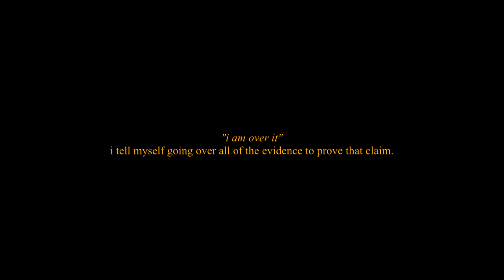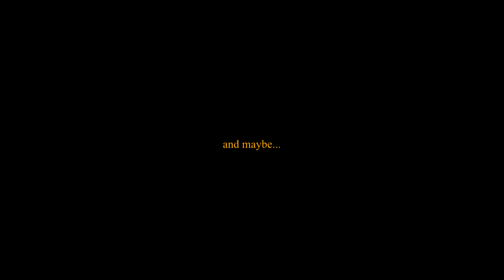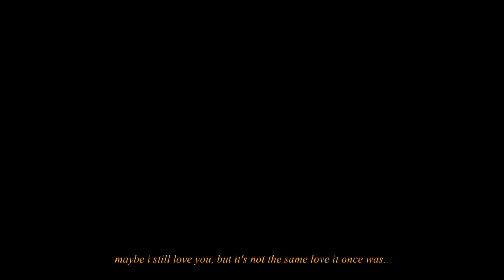i don't want you back.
kinda got inspired to make this video by a quote i found while scrolling on tumblr, oops. hope you’ll like it.

«I am over it“ I tell myself going over all of the evidence to prove that claim.

You are no longer keeping me awake at night or in bed in the morning. You are no longer the hunger in my stomach or the bitter aftertaste of a whiskey shot. You are no longer the tsunamis in my eyes, or the rage in my fists. You are no longer the sad expression on my face, or the ache in my chest. You no longer consume my every move, thought, or conversation. My body no longer aches for your touch, and my lips have stopped tasting like you. Yeah, I am over it, right? I mean maybe my eyes still search for you in crowded spaces, and maybe I still feel you by my side when I eat at that place, or have that drink, or watch that show, or hear that song. Maybe I still hear your laugh in everyone else’s, and maybe when someone says your name it stretches my lips ear to ear, and maybe.. Maybe it absolutely shattered me to see your lips connect with hers- okay, maybe I still love you, but it’s not the same love it once was, I care about you, I miss you, but I don’t want you back.

► Program: Sony Vegas Pro 15
► Coloring: Mine